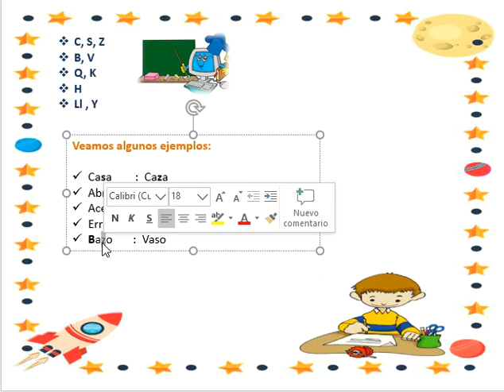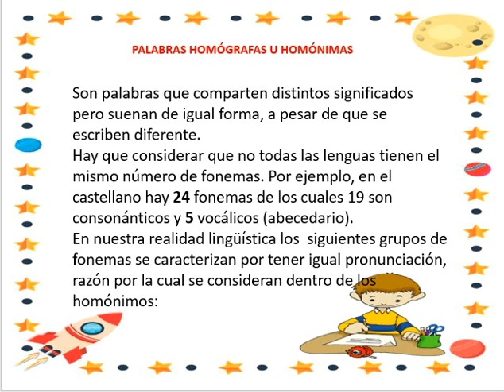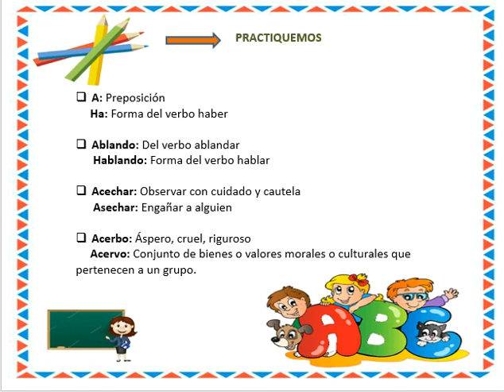Raz.verbal_2do_sem09